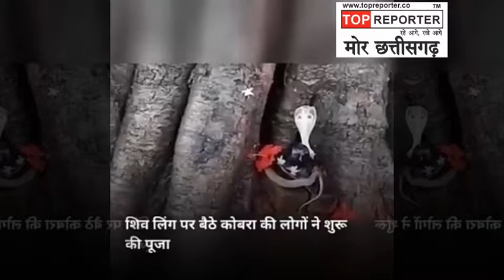देखें: छत्तीगसगढ़ के कांकेर में एक शिव लिंग पर बैठा कोबरा, लोगों ने की पूजा | Mor chhattisgarh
देखें: छत्तीगसगढ़ के कांकेर में एक शिव लिंग पर बैठा कोबरा, लोगों ने की पूजा | Mor chhattisgarhछत्तीगसगढ़ के कांकेर में एक शिव लिंग पर कोबरा बैठा देखकर लोग चकित हो गए। स्थानीय लोगों ने लिंग पर बैठे कोबरा की पूजा शुरू कर दी।